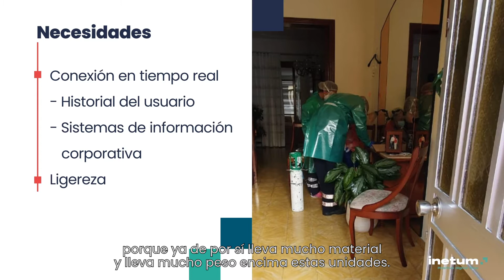[es] Palabras del Cliente | IB Salut | Movilidad con Surface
Con la aparición de la pandemia IB Salut tuvo que adaptar sus dotaciones a la nueva situación, precisando de soluciones rápidas y eficaces.

Las necesidades a las que se enfrentaron fueron las de poder acceder al historial del usuario en tiempo real y a todos los sistemas de información corporativos; que fuera ligero, tuviera autonómia y que se pudiera conectar con tarjeta 4G.

La solución de Microsoft Surface que Inetum implantó cumplía con todos los requerimientos y necesidades de IB Salut.